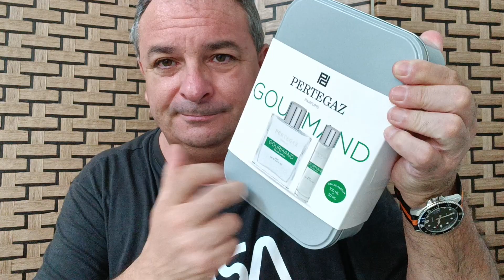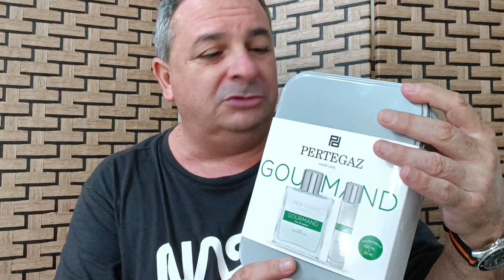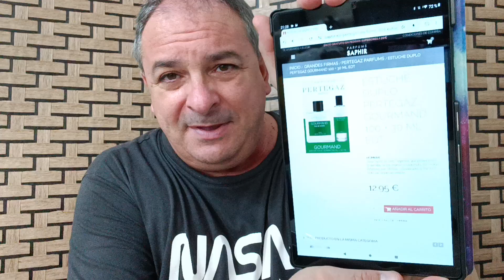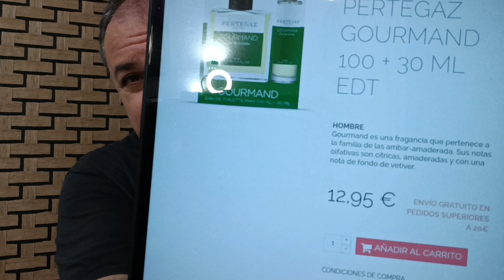Pertegaz GOURMAND de Saphir para hombre. Eau de Parfum.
fragancia fresca de duración moderada, perteneciente a la familia de las ámbar amaderadas.
Fabrica laboratorios Saphir en Zaragoza

Disponible en la lista de reproducción Perfumes Saphir Zaragoza

Si te gusta el canal puedes contribuir con un súper gracias a partir de 2€, o un bizum.
Es una forma de poder seguir trabajando y comprando material y pagar gastos.

Toni Cornellá Youtuber
de lunes a viernes en horario de oficina gracias.

Toni Cornellá es una marca de contenidos variados en Youtube exclusivamente.
Quedando a disposición de aquellos que quieran dar luz a cualquier problemática.
Las donaciones que puedan realizar los fans del canal, son invertidas en material o productos para seguir creando contenido.